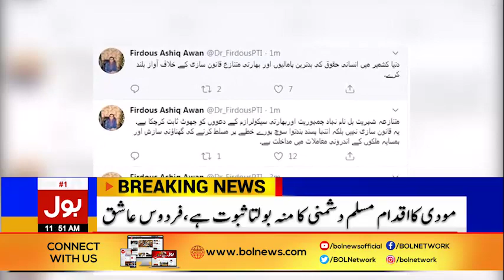Firdous Ashiq Awan Latest Tweet | Breaking News | BOL News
The Modi government buried Gandhi's ideology